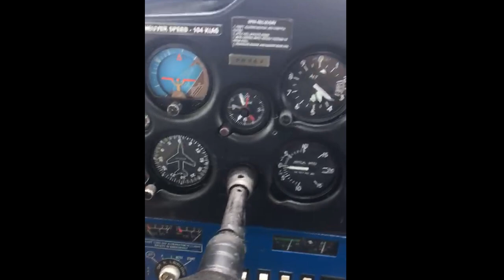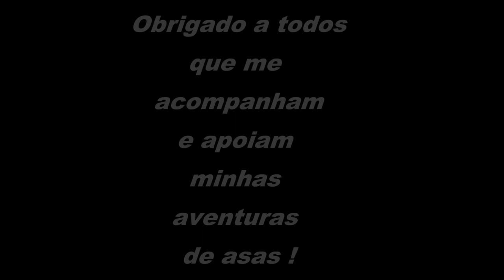Voo solo no C152 da EJ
Após mais de 600h pilotando um ultraleve, resolvi ampliar meu envelope. Estou fazendo o PP na EJ e esse foi meu voo-solo. Está sendo uma experiência bastante interessante refazer todas as manobras básicas em uma aeronave com performance bastante diferente da minha.